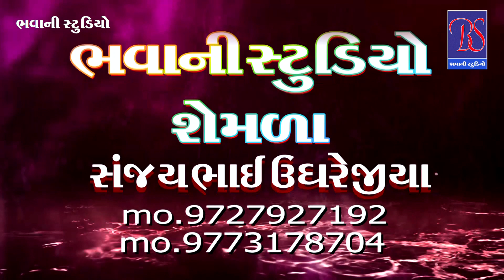સાડમિયા પરિવાર ના માતાજી નો માંડવો//ગામ - મોવિયા//Jivraj Kundiya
BHAVANI_STUDIO_SEMLA_PRESENTS

❖ Part 1
❖ SINGER :- JIVRAJ BHAI KUNDHIYA
❖ PRODUCER :- SAJAYBHAI SOLANKI
❖EDITIG :-SAJAYBHAI SOLANKI
❖MUSIC LABEL :- BHAVANI STUDIO SEMLA
Music in this video
Listen ad-free with YouTube Premium
Song
Sound Effect
Artist
Various Artist
Album
Sound Effect
Licensed to YouTube by BHAVANI STUDIO SEMLA BHAVANI STUDIO SEMLA